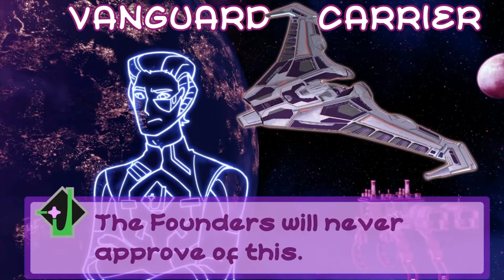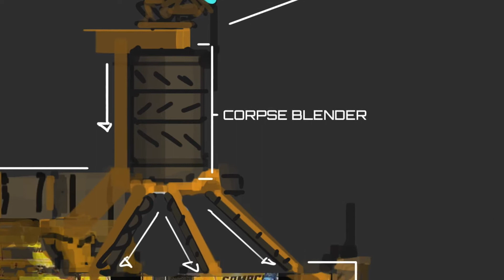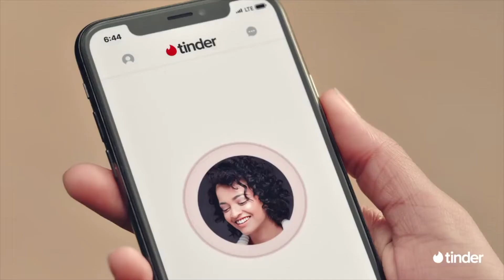Top 10 MMO April Fools Pranks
This video lists the top 10 MMORPG April fools jokes and pranks ever created. I tried to make this video more casual and entertaining. I will probably be resuming my documentary style videos when I cover the T20 scandal next. :)

Timestamps:

Intro 0:00
10 - Date Your Starship 0:13
9 - Neverwinter Dragons 0:51
8 - EVE Online UOMG 1:14
7 - Path of Warframe 1:47
6 - Guild Wars 2 Giant Cats 2:31
5 - WoW Findr 2:56
4 - Final Fantasy XIV Omega 3:40
3 - EVE Online Game Over 4:24
2 - Final Fantasy XIV GO 4:35
1 - Guild Wars 2 8 Bit 5:00
Outro 5:20